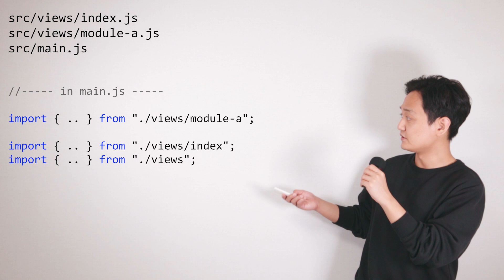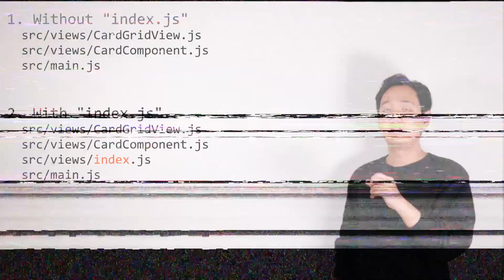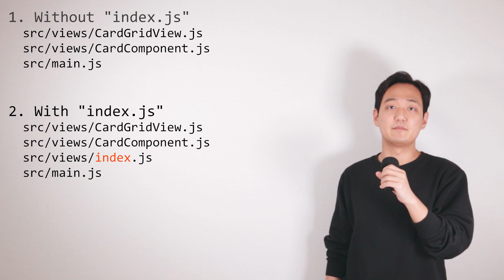더 나은 자바스크립트 모듈 구성 - index.js 활용하기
파일 이름은 어떻게든 지을 수 있지만, index.js 는 조금 다른점이 있습니다.
그리고 그걸 잘 이용하면, 도움이 분명 됩니다.